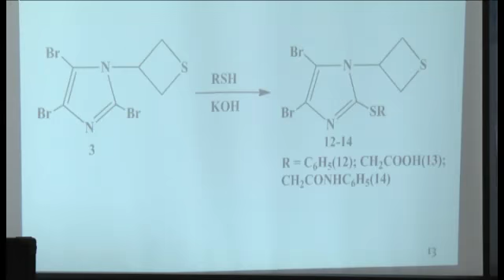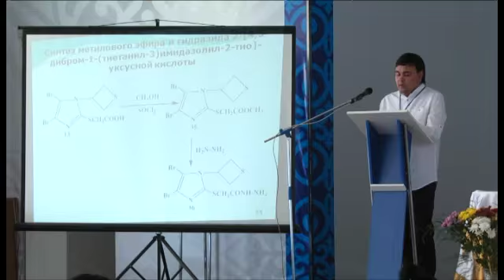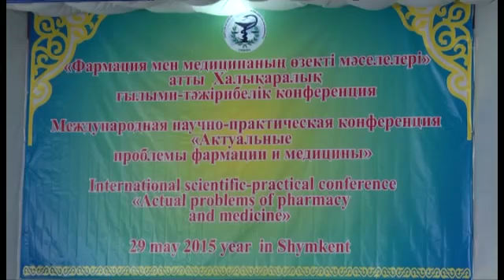В Шымкенте ученые обсуждают проблемы использования лекарственных трав региона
Актуальные проблемы фармации обсуждали в Южно-Казахстанской государственной фармацевтической академии, где состоялась международная научно-практическая конференция, в которой приняли участие ученые из Казахстана, России, Кыргызстана и Узбекистана.